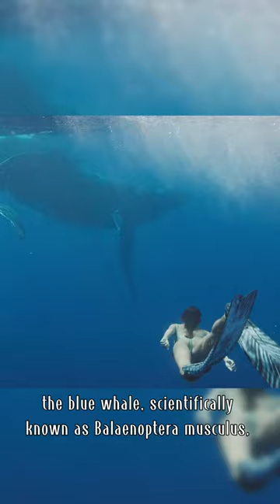Cá voi xanh